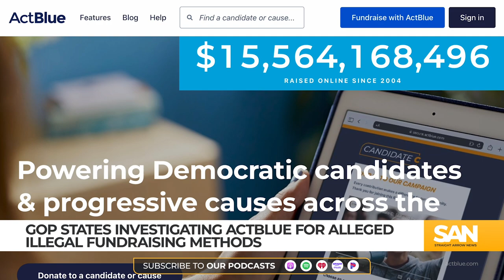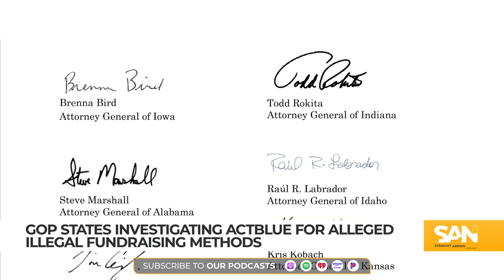Republicans expand their ActBlue ‘smurfing’ investigation to 19 states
State attorneys general from 19 states are investigating the Democratic fundraising platform ActBlue for alleged illegal fundraising practices. The investigation, which began in Texas, centers on whether ActBlue facilitated fraudulent donations using “straw donors” to violate campaign finance laws.